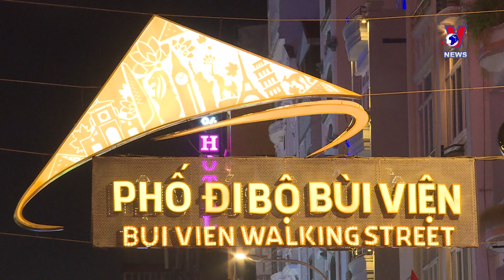Ho Chi Minh City’s travel boom looming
Ho Chi Minh City’s travel market is forecast to boom later this year and early next year, especially during Christmas and New Year holidays, affording the city a golden chance to attract domestic and foreign visitors.